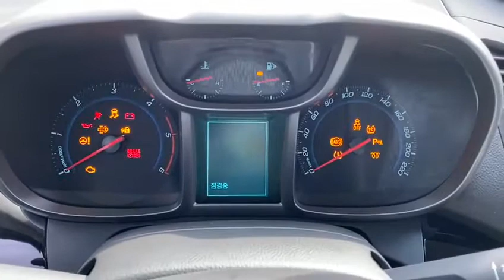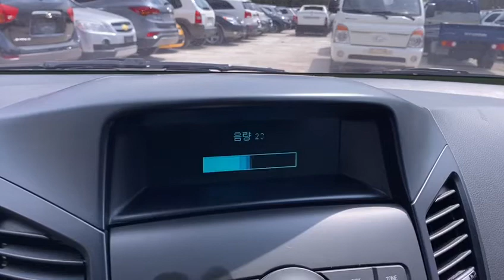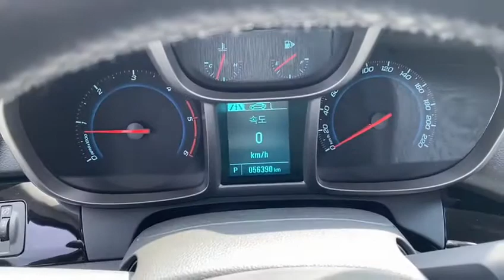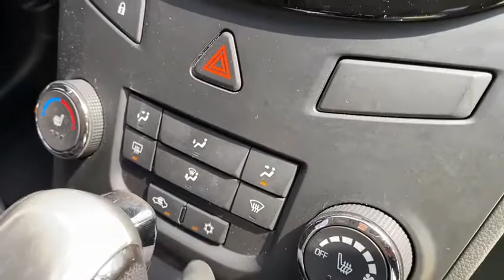2014 CHEVROLET ORLANDO